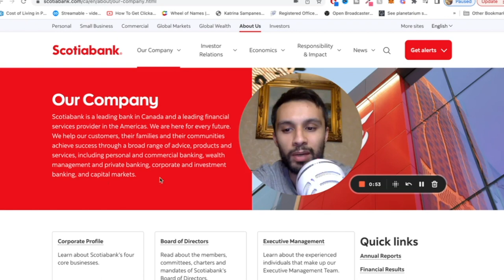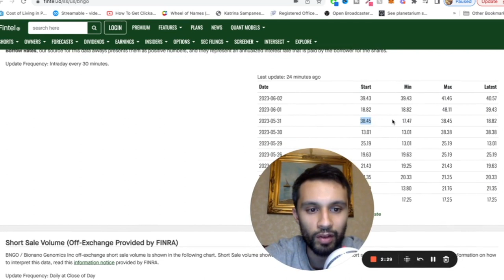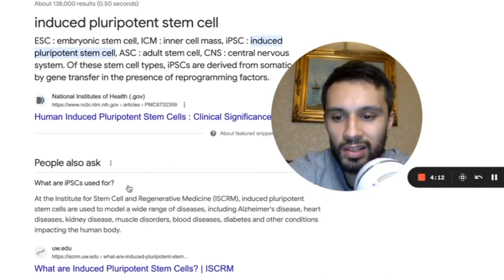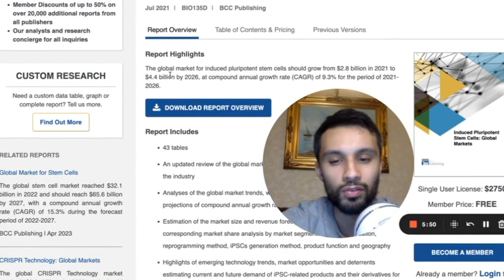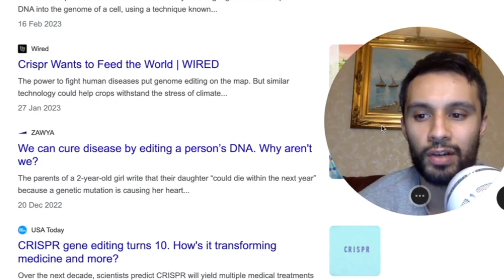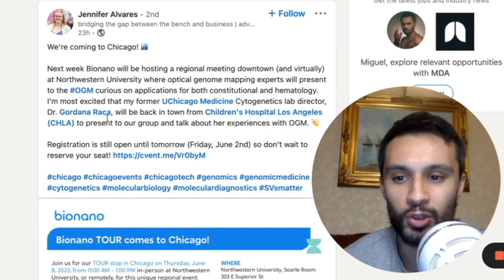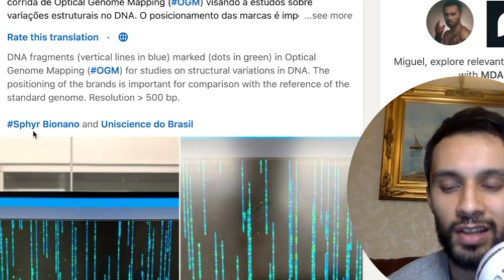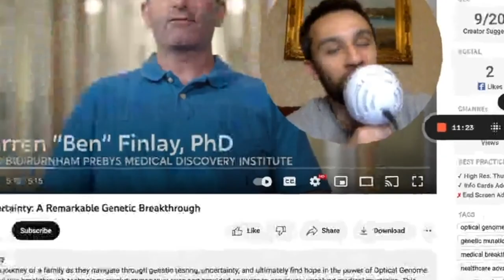Will Bionano Genomics cancel reverse split? Bank Loan or Short Squeeze No Dilution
Bionano genomics CEO Erik holmlin is tasked with trying to find a non dilutive option in case the reverse split does not go through. Ideally it seems that they want to do a reverse split and then raise money via the ATM facility they have which allows bionano genomics to sell shares at the market value.
unfortunately this may dilute current investors and the retail investor community seems to be heavily against the current spending spree and cash burn rate of BNGO. BNGO stock has risen in the last 5 days, what is the reason?could it be a short squeeze coming?